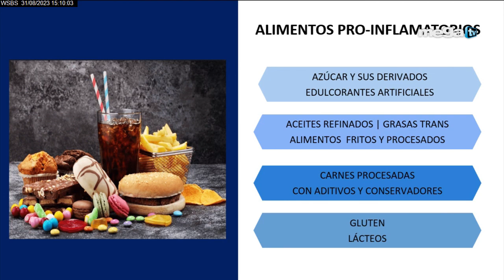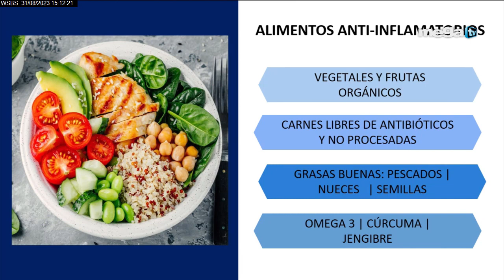Buena Vida 08-31-23 Más del 80% de las enfermedades degenerativas vienen de la mala nutrición